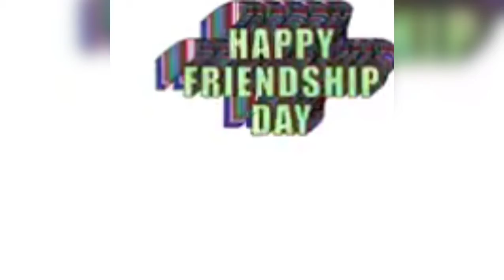Happy Friendship Day 🥲. Reminds me of these days. 😊👍